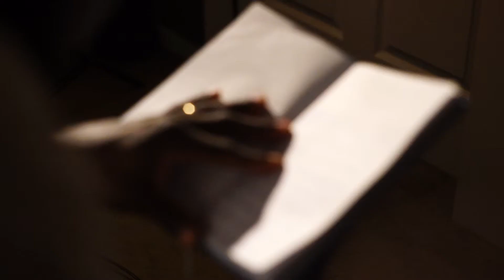Independent Black Film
From Stage Play to Big Screen Full Length Feature. 2020 production. Moving Forward will deal with two sisters who must face the trauma caused in the past in order to save their marriage's and learn the hard truth of the mother's family secret.